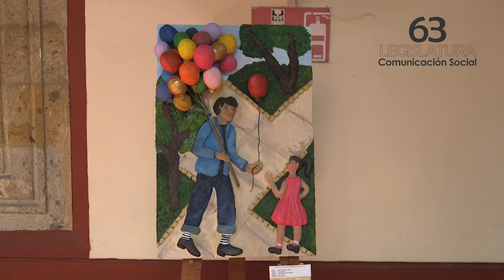Congreso al Momento: Exposición de Arte Táctil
Diversas técnicas, texturas y colores componen las pinturas de arte de las obras que integran la exposición “Expo Arte Táctil” que se inauguró el día de hoy en los pasillos del Patio Central “Constituyentes Jaliscienses” del Congreso del Estado.

El diputado presidente de la Comisión de Educación, Cultura y Deporte, y promotor de esta exposición, Enrique Velázquez González, detalló que esta muestra permite no sólo apreciar lo artístico, sino también lo educativo, ya que los niños pueden palpar y sentir cada una de las 25 obras de igual número de artistas locales.